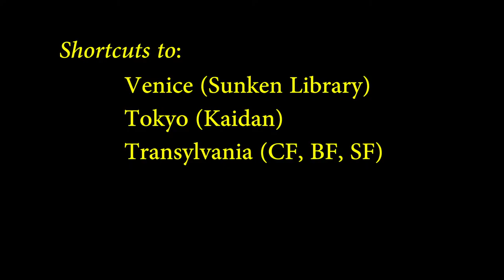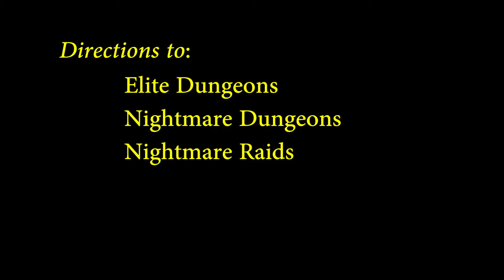Agartha Shortcuts 20170116